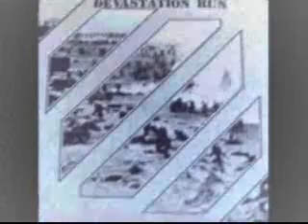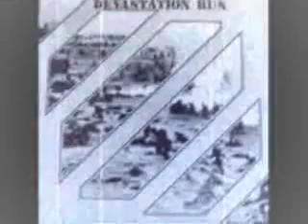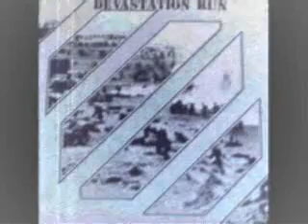Devastation Run (USA) - Sent Me Away.wmv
1987 MLP track!! \m/